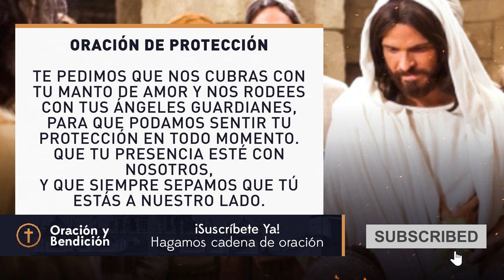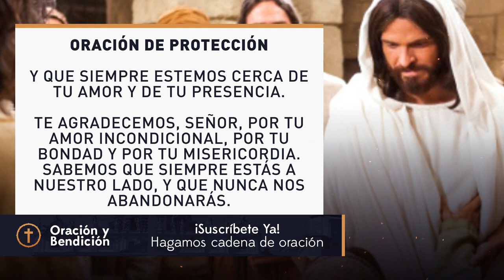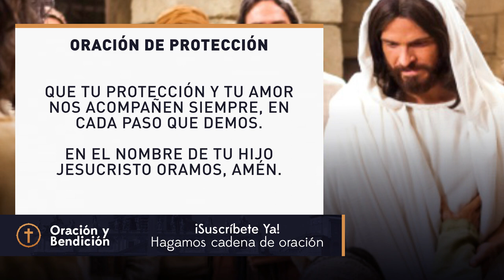MILAGROSA ORACION PARA LA PROTECCION- Oración Y Bendición